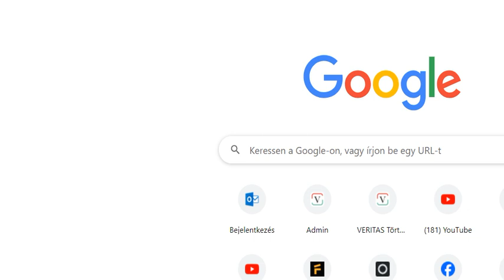Horthy: államférfi vagy német kollaboráns? - Gellért Ádám, Szakály Sándor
Legfrissebb adásunkban Horthy Miklós emlékezetéről vitatkozott Dr. Szakály Sándor Széchenyi-díjas történész, az MTA doktora, a Károli Gáspár Református Egyetem tanára,  A VERITAS Történetkutató Intézet és Levéltár főigazgatója, a Nemzeti Emlékhely és Kegyeleti Bizottság elnökhelyettese és Dr. Gellért Ádám nemzetközi jogász, az Erőszakkutató Intézet ügyvezetője.